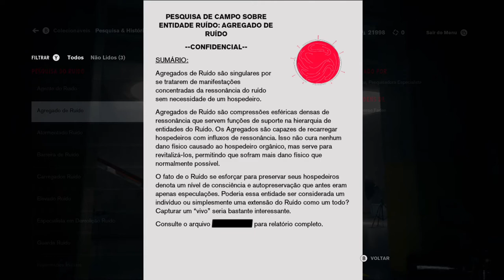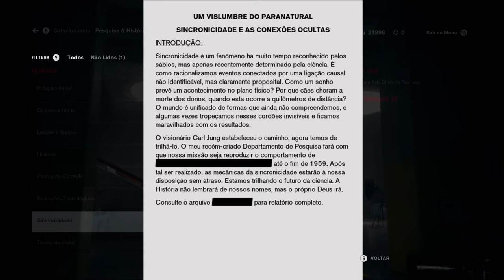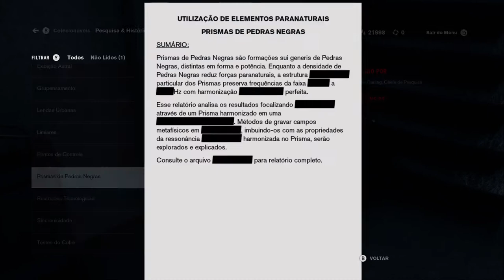Control - Divisão De Rituais On Xbox One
Antes de passar informações sobre Dylan, Marshall pede para Jesse ajudar na estabilização da Divisão De Rituais.